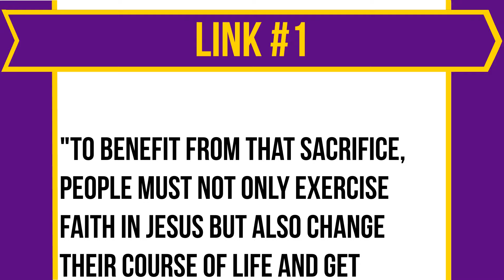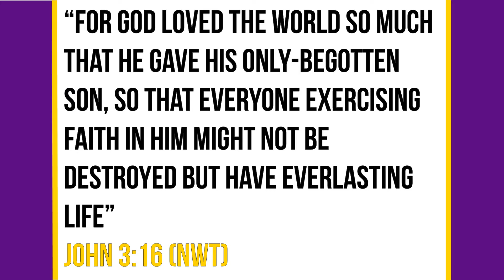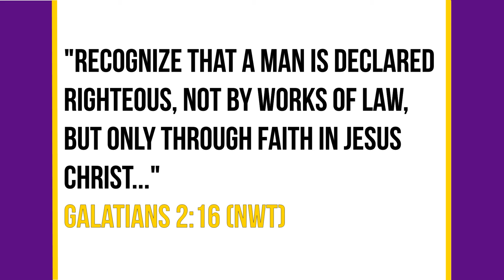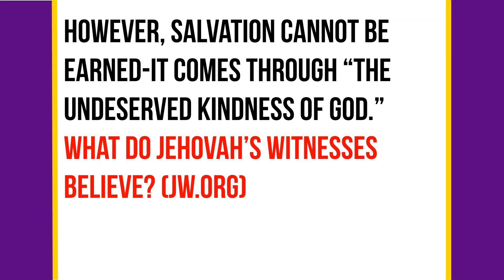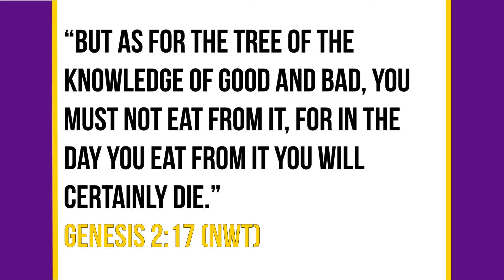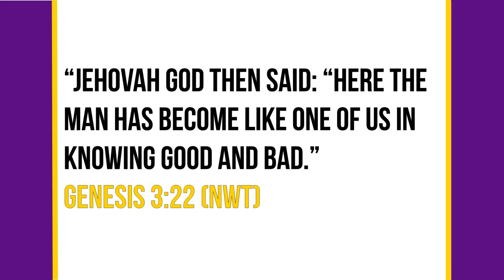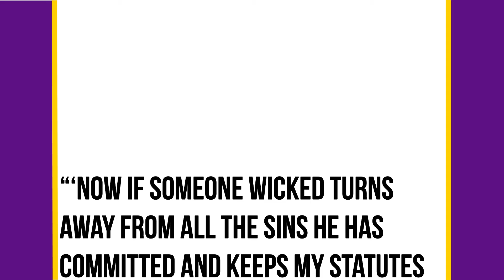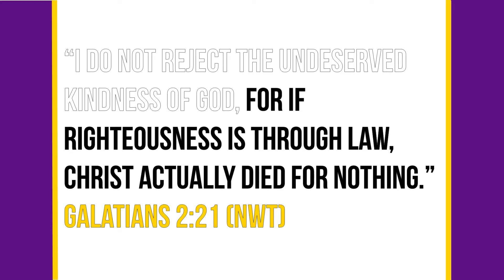Revealing Jehovah's Witnesses Beliefs Deemed Unbiblical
For Christians and JWs, salvation is a core belief.
This video shows what JWs are taught, the Scriptures they're shown,

♦CHAPTERS♦
00:00 CHAPTER 1
00:51 CHAPTER 2
02:10 CHAPTER 3
04:54 CHAPTER 4

Why do you believe what you believe? For many, beliefs are inherited from our parents. So our beliefs are often the result of where we are born more than any other factor.
In this channel, I make videos that examine religious beliefs in general, with an emphasis on high control groups, a.k.a.cults. I encourage everyone to always be curious about the things they believe.

♦ ABOUT ME ♦
I was Catholic from birth and became a Jehovah's Witness at eight. I was baptized at the age of nine.  When Armageddon didn't arrive in 1975 as we had been taught, I began examining how many other Watchtower teachings weren't true.
Since then I have expanded my search to include not only JW beliefs, but those of Christianity as well. And I also examine the Bible for those things that cannot be proven true.

My videos are meant to provide information about a cult operated by the Watchtower Corporation.
I also try to encourage Christians to question the things they've been taught by their church. Truth is far more important than faith, and we should always know if what we believe is true.

♦ MY MUSIC SINGLE FROM BEFORE I WAS XJW CURIOUS!☺

My use of verses from the Bible should not be viewed as a personal testimonial of the Bible's legitimacy. Since Christians believe in the inerrancy of the book I cite it as a reference in pointing out inconsistencies and hypocrisies in the topics I speak about. I am just citing their source material.